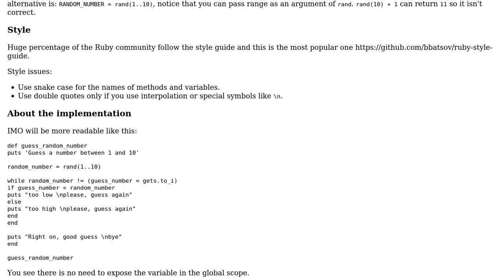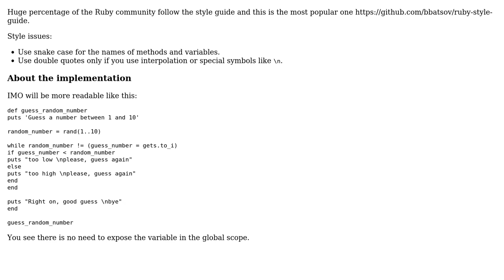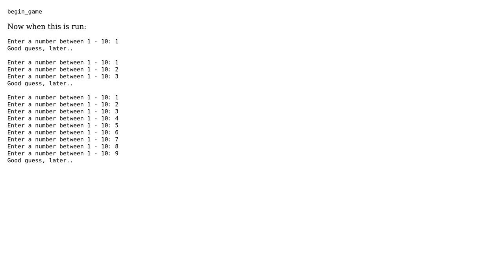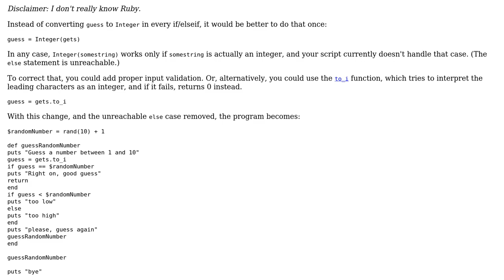Code Review: Guess a number, any number, between 1 and 10 (3 Solutions!!)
Code Review: Guess a number, any number, between 1 and 10

With thanks & praise to God, and with thanks to the many people who have made this project possible! | Content (except music & images) licensed under CC BY-SA | Music | Images & others | With thanks to user Malachi user Kamen Kanev user janos user 13aal and the Stack Exchange Network Trademarks are property of their respective owners. You are responsible for your own actions.